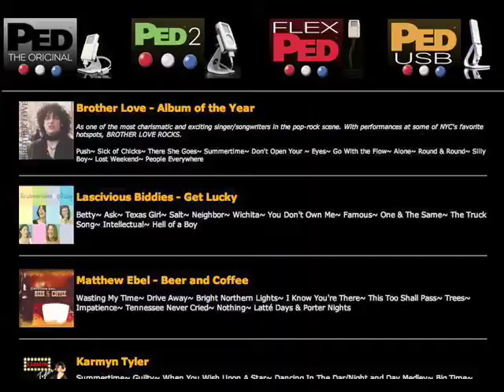PED2 iPod Holder and FREE Music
Buy a PED (iPod Holder) get a FREE CD of your choice.